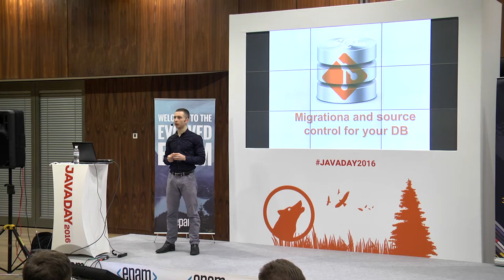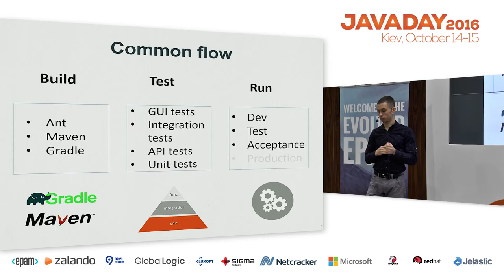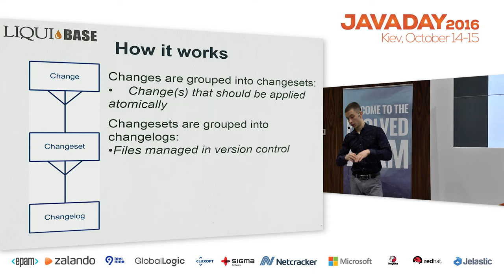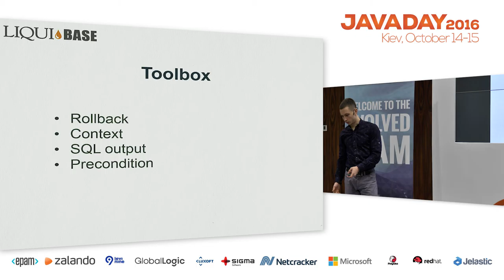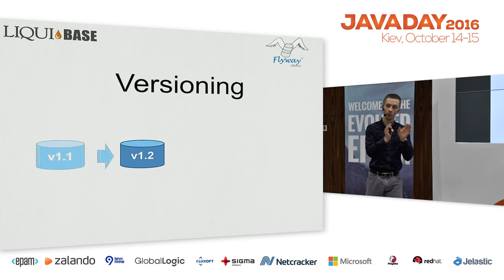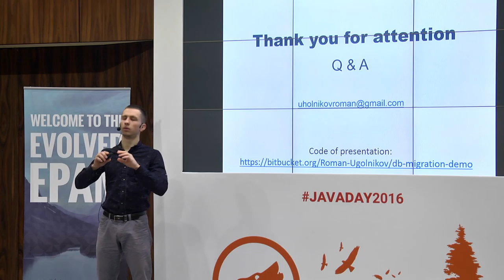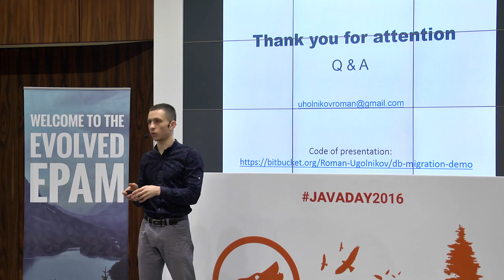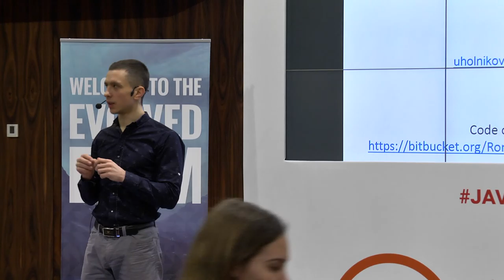JavaDay Kyiv 2016: Database versioning and migration in Java based project (Roman Uholnikov) (RU)